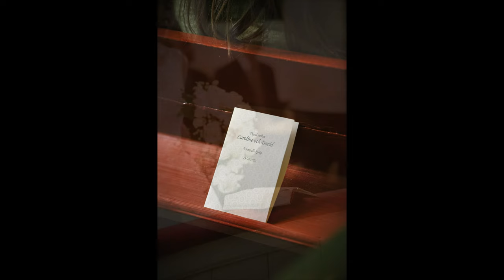Caroline & David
Caroline och David på Gränsö och därefter vigsel i Törnsfalls kyrka, Västervik.

Foto: Johan Lindqvist Fotografi, Eksjö